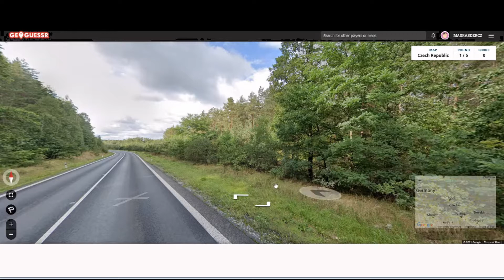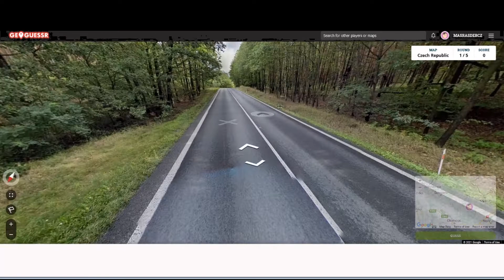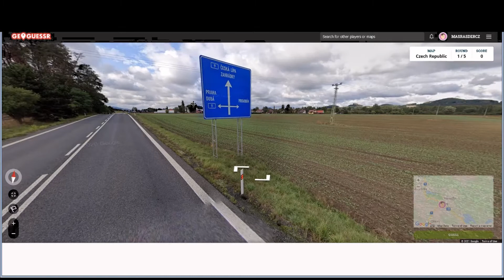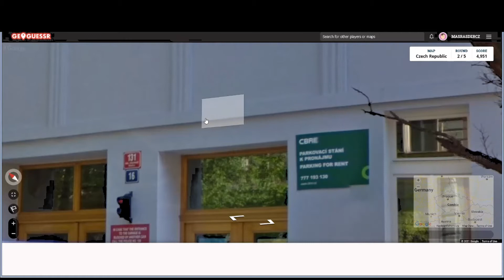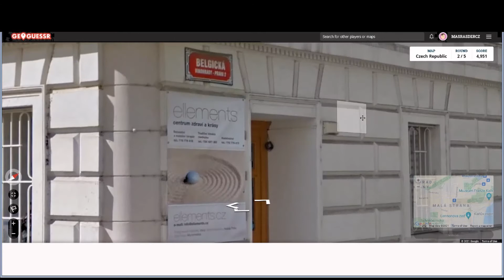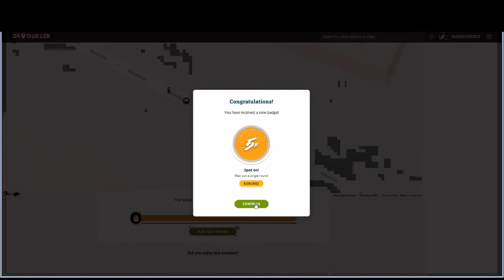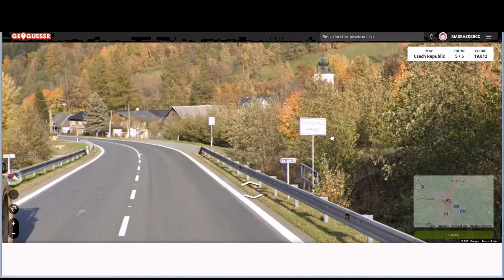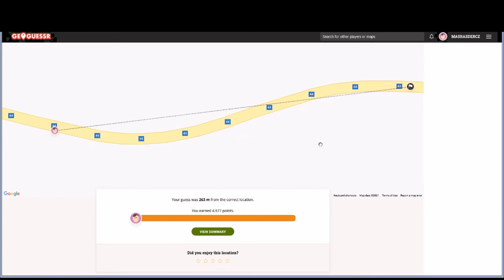Jak DOBŘE znám ČESKOU REPUBLIKU?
Zdravím!

Myslím si, že mé bodové hodnocení je skvělé!

Pro více videí odebírejte!